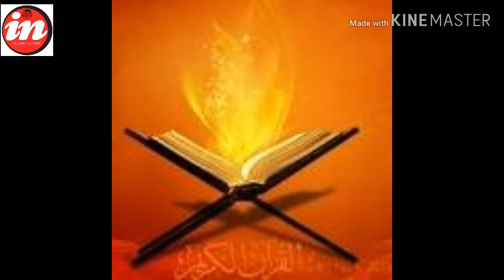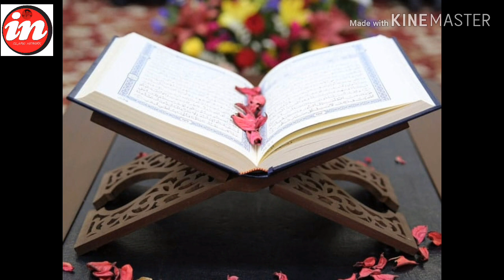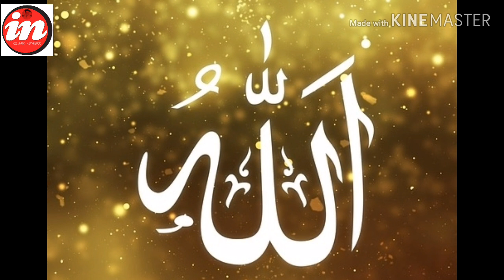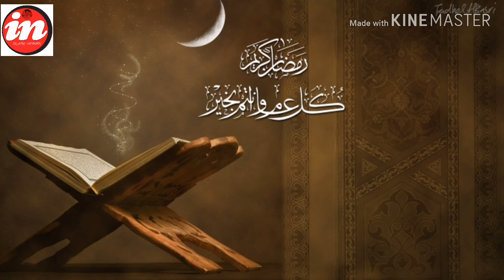সূরা ওয়াকিয়া পতিদিন রাতে যে তিলাওয়াত করবে তার কোনদিন রিজিকের অভাব হবে না | Surah Waqiah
International Quran Conference
Quran Conference
International Quran Conference l Cox's Bazar l
Beautiful_voice
Emotional Recitation

Best Quran Recitation in the World 2017 | Emotional Recitation by Sheikh Abdur Rahman Al Ossi | AWAZ
অন্তর কাঁপানো আরো একটি তেলাওয়াত | World International Rajai Ayoub | Voice of Quran |

Best Quran Recitation in the World 2020 Emotional Recitation |Heart Soothing by Abdur Rahman Al Ossi
Most Beautiful Azan | Emotional Azan |

the best quran recitation in the world extremely amazing
sunni quran reciters,
top 10 quran reciters in the world 2020,

114 surahs in the quran,
islamic arabic naat
arabic naat download
urdu arabic naat
quran download sudais,

noah in the quran,
tanzil quran navigator,
can you read quran while on period,

Quran Conference Dhaka
ক্বারীর তেলাওয়াত
বিখ্যাত ক্বারীদের কুরআন তেলাওয়াত
ক্বারীদের কুরআন তিলাওয়াত
বিশ্বের সেরা কোরআন তেলাওয়াত ক্বারী
কারীদের কোরআন তেলাওয়াত
বাংলাদেশের শ্রেষ্ঠ কারী
Quran Conference
বিশ্বের শ্রেষ্ঠ কোরআন তেলাওয়াত অডিও
কুর আন তেলাওয়াত
কোরআন তেলাওয়াত সুরা ইয়াসিন
সুন্দর কোরআন তেলাওয়াত
ক্বারীর তেলাওয়াত
ক্বারীদের কুরআন তিলাওয়াত
কারীদের কোরআন তেলাওয়াত
বাংলাদেশের শ্রেষ্ঠ কারী
Quran Conference
কুর আন তেলাওয়াত
সুন্দর কোরআন তেলাওয়াত
International Quran Recitation Association